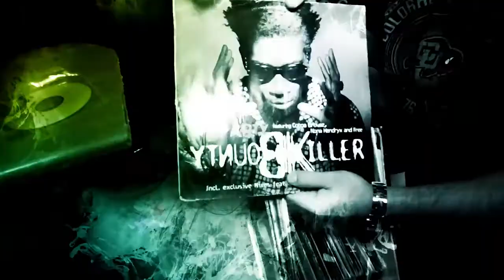Urban TV, Бате Сашо представя Methaphorce Records (част 1) HD Video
Бате Сашо представя Methaphorce Records -  Forio, Fauzi и Splendata пред камерите на Urban TV.
Urban TV по Box TV. Всяка събота, точно от 17:00 часа.
Продуцент видео: Васил Николов (а.к.а. Теслата)